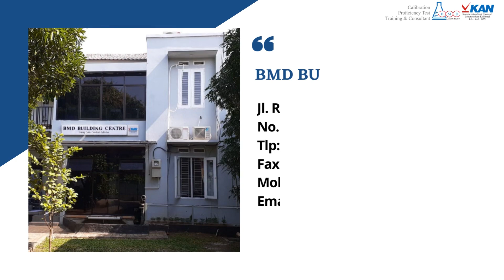Testimonial Kalibrasi On Site di PT. Innolab Sains Internasional - Jakarta Timur - BMD Laboratory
BMD Laboratory Jasa Kalibrasi Profesional Berpengalaman, memberikan jasakalibrasi di PT. Innolab Sains Internasional, yang beralamat di Komplek Bintang Toedjoe Jalan Jenderal Ahmad Yani No.2 Pulomas, jakartatimur 13210

Pada kesempatan kali ini alat yang kami kalibrasi meliputi

Customer Service
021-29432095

Contact Person
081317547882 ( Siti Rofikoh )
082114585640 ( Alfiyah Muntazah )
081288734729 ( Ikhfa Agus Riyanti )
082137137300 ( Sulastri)